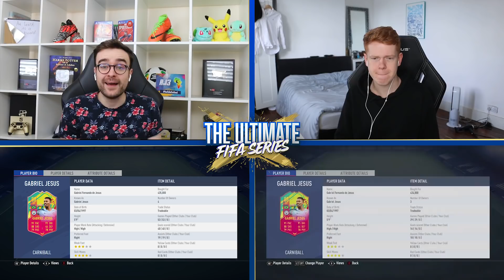CARNIBALL GABRIEL JESUS 7 MINUTE SQUADS!!! THE ULTIMATE FIFA SERIES!!! Episode 12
MARQUEE CHALLENGE NUMBER FOUR IN THE ULTIMATE FIFA SERIES!!! Today's series is 7 Minute squads and we are trying to win another 100k badge, and Carniball Gabriel Jesus!